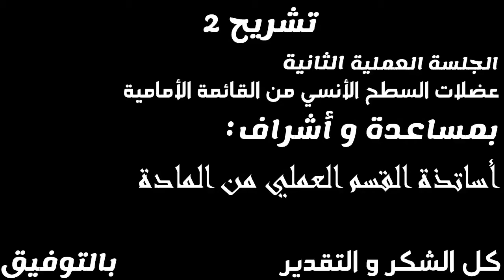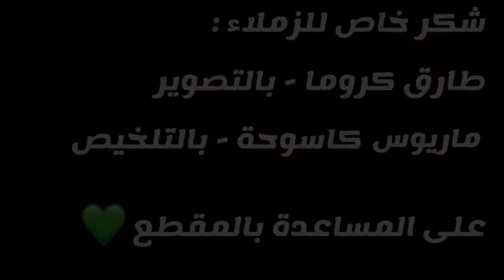تشريح 2 : شرح عضلات السطح الأنسي من القائمة الأمامية ( عينات ) | طبائع الحيوان - Animal Natures